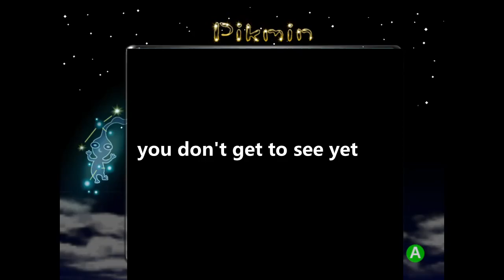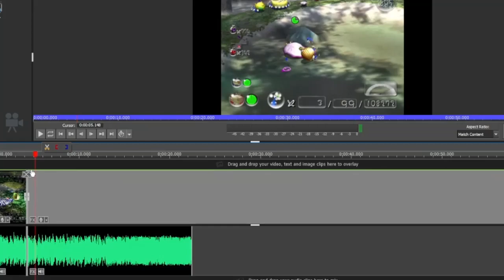Playing Pikmin Everyday Until Pikmin 4 Comes Out - Day 895 (Behind the Daily Series Commentary)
yep
ft. @Weird_thingy